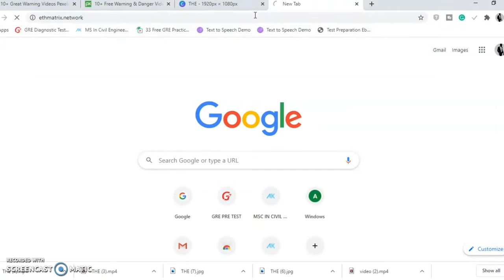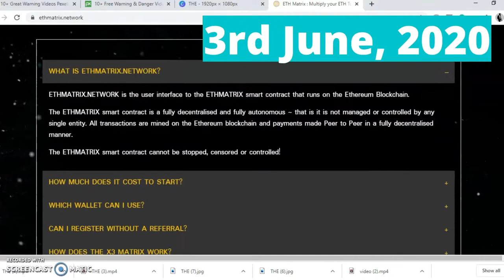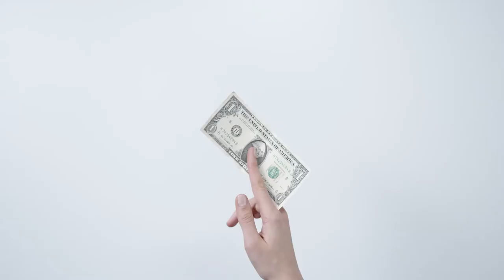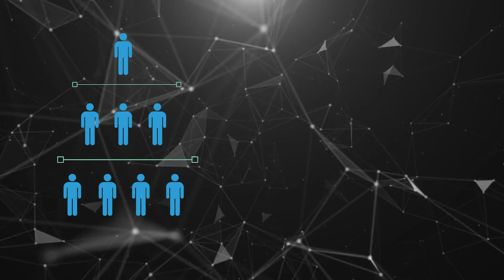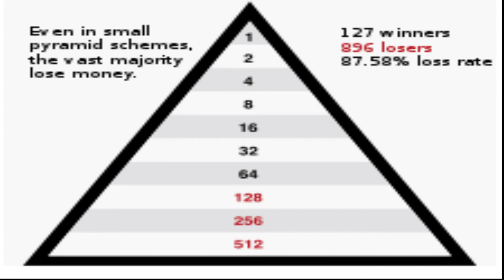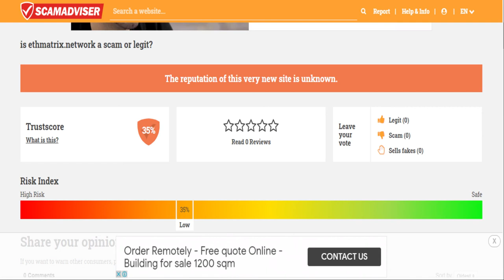EthMatrix Smart Contract Review | LEGIT or SCAM!!!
ETHMATRIX REVIEW: ALL YOU NEED TO KNOW ABOUT THIS DECENTRALIZED PYRAMID SCHEME SMART CONTRACT.
The world’s first matrix contract with life time dividends to all players!
ETHMatrix is the safest, fastest Ethereum token multiplier smart contract!! Don’t get me wrong. I' m not promoting ETHMatrix?
If you are tantalized about ETHMATRIX and you suddenly got interested in handing over your money to the platform, then you need to watch this review first. Watch this video from the beginning to the end now and find things out for yourself.